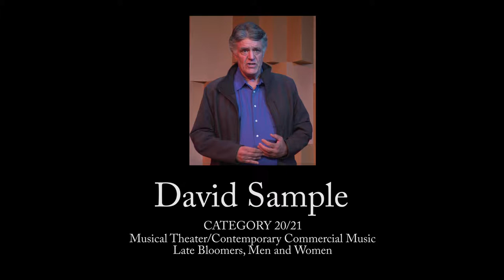SFBAC NATS 2018 Musical Theater/CCM Auditions Finalist Concert - David Sample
David is the category 20/21 finalist at the 2018 SFBAC NATS  Musical Theater/Contemporary Commercial Music Auditions held November 3, 2018 at California State University East Bay in Hayward, CA.  He sings “What A Wonderful World“ by Bob Thiele and George David Weiss.  The accompanist is Daniel Lockert. David is studying with Mel Enmann.

For his outstanding performance at this Auditions concert, David was selected by the concert grand jury to receive the Late Bloomers Award.

[For best video results, click on the gear icon and select 1080p for HD high-definition playback; click on the rectangle icon for Theater View]